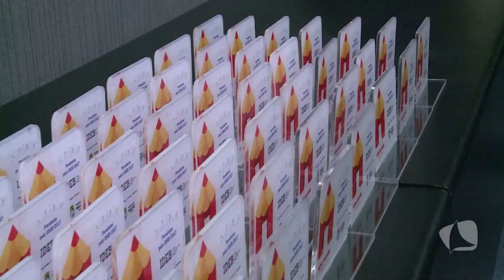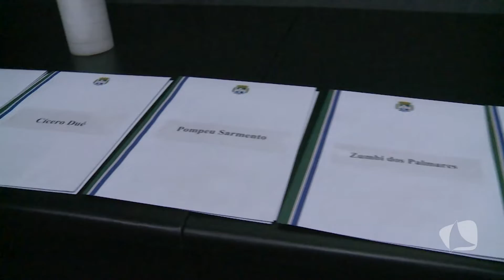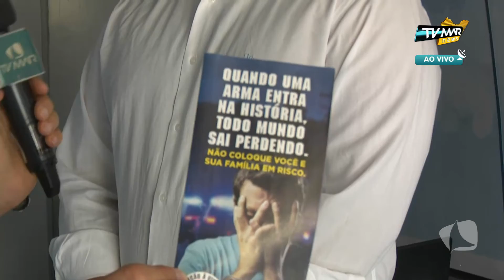TV MAR NEWS 25 10 18 BLOCO 01